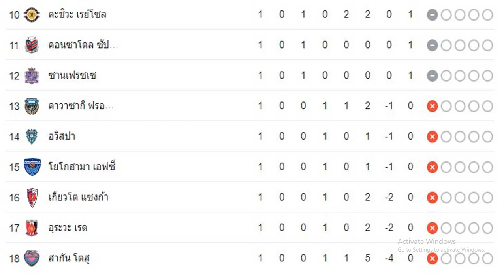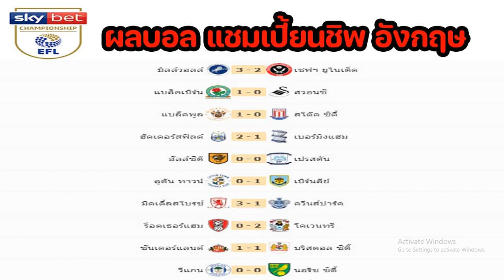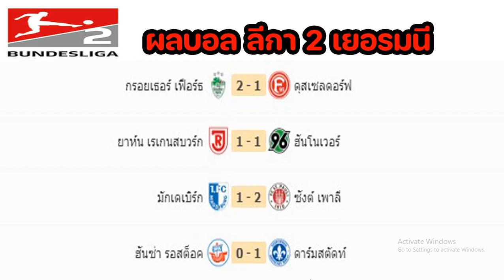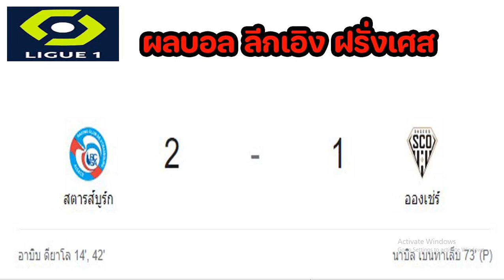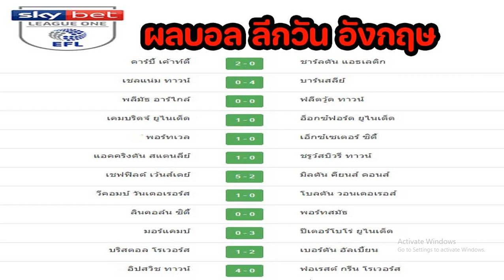ผลบอลเมื่อคืน/เจลีก/ไทยลีก/พรีเมียร์ลีก/ลาลีกา/เซเรียอา/บุนเดสลีกา/ลีกเอิง/เอเรดิวิซี่/18/02/23